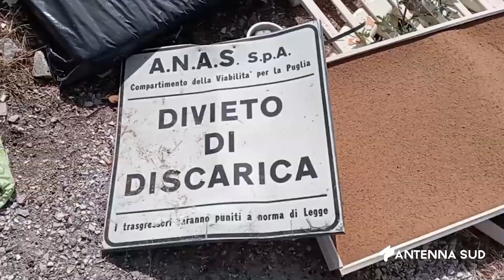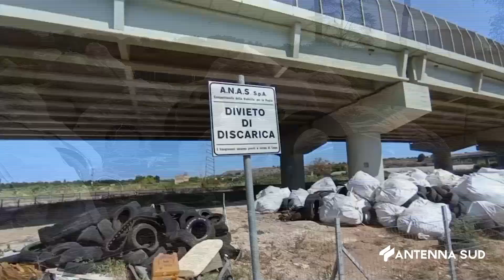26 LUGLIO 2024 SALENTO RIFIUTI LUNGO LA SS101, ITALIA NOSTRA SERVE PREVENZIONE